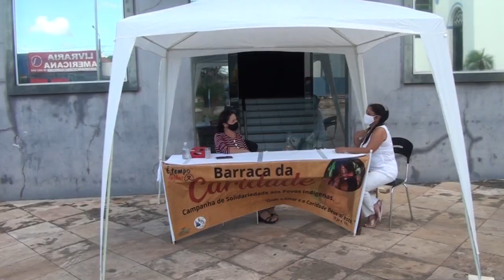FERIADO DE CORPUS CHRISTI DE MUITA MOVIMENTAÇÃO NO CENTRO DE PRESIDENTE DUTRA MA